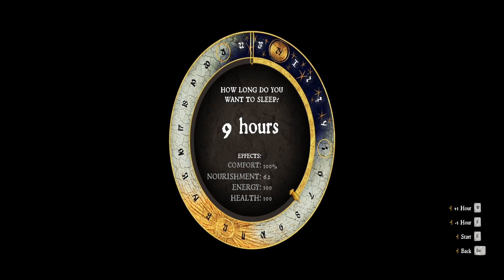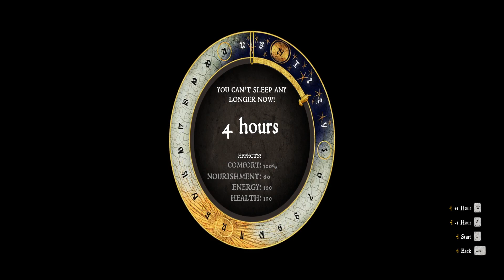Kingdom Come Deliverance - Part 47: A Place Called Home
Let's Play Series walking you through the entire masterpiece that is, Kingdom Come Deliverance! Play through includes all main quests and side quests with cut scenes and commentary. No Commentary versions will be linked below:

Part 47: A Place Called Home

Quests Started:
Quests Progressed: A Place Called Home, Masquerade, Aquarius, All That Glisters
Quests Finished: A Place Called Home